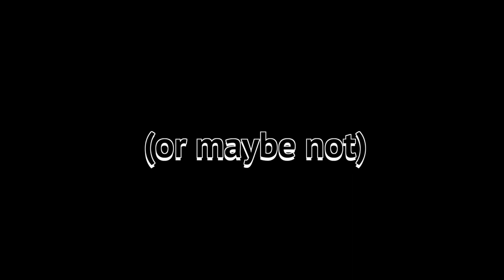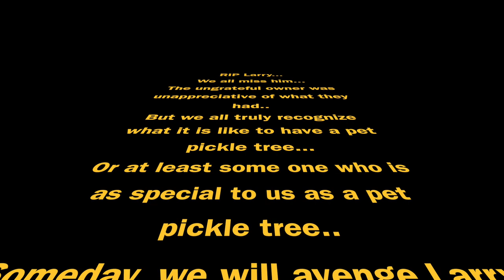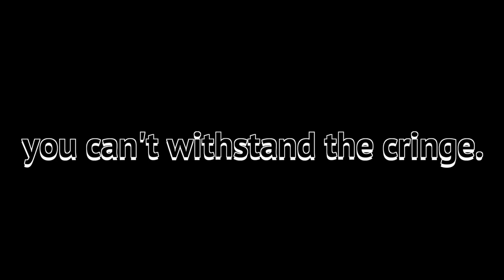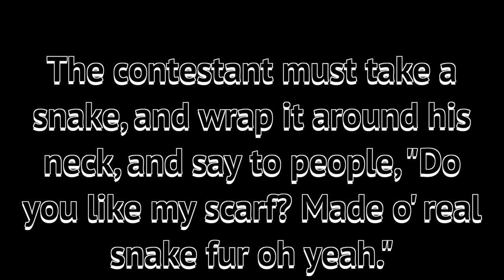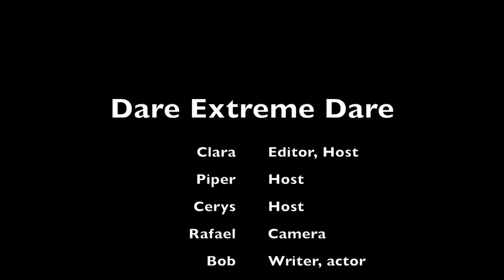Makerspace Mondays: "Dare Extreme Dare"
Dare Extreme Dare is a game show that turns truth or dare on its head because "truth is for WIMPS". Check out a compilation of some of the youths' best clips from this years' Makerspace Mondays showcase! Learn more about Makerspace Mondays and our other SMC Youth Programs by visiting today.